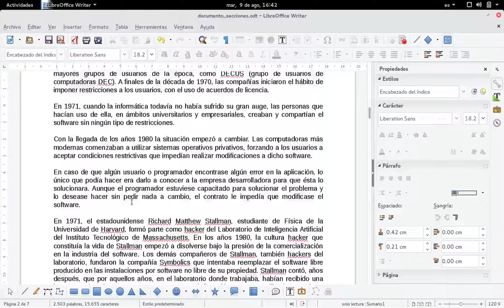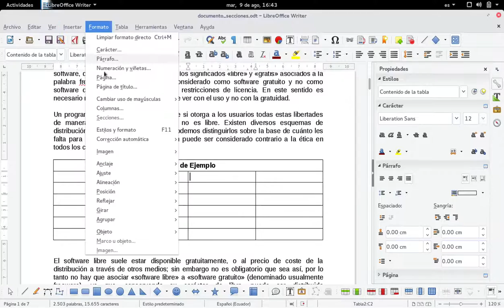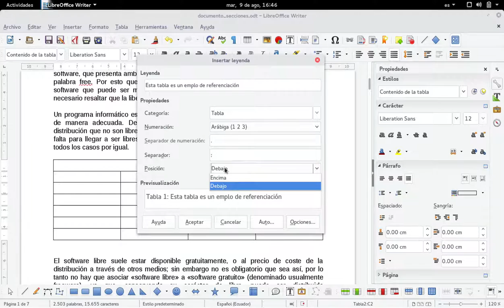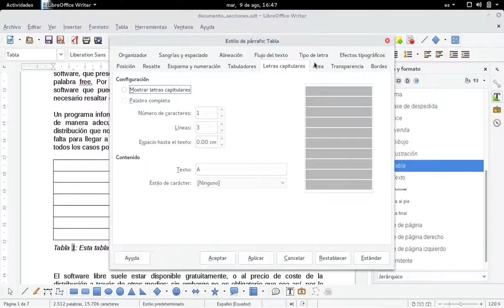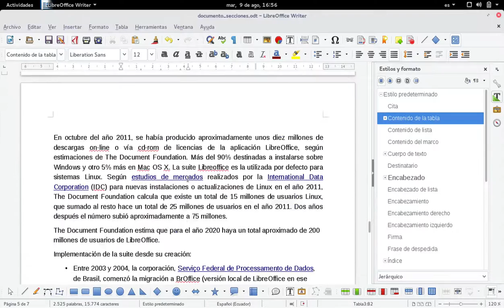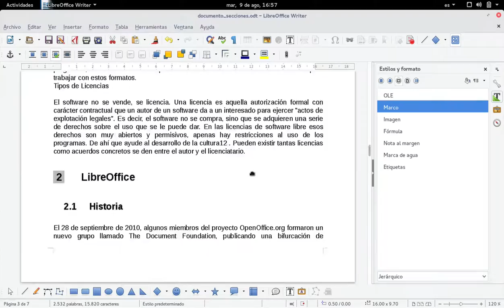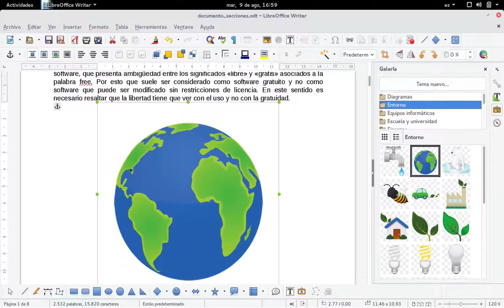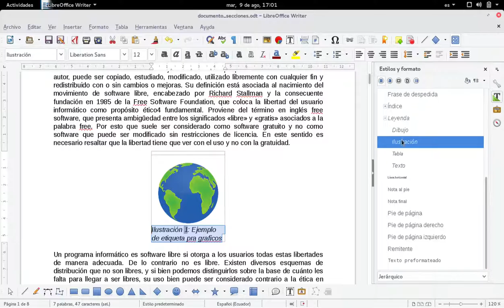Writer: Referencia de gráficos y tablas